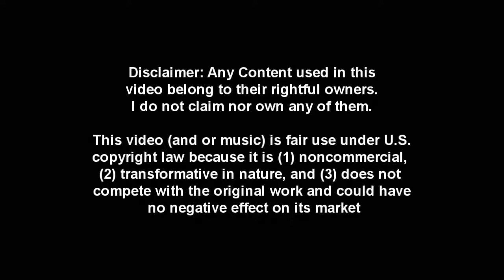[Granado Espada] WCPVP fixed mode 66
Grace Bernelli, best ADC bruiser jungler support